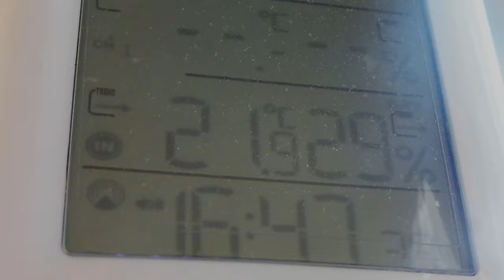4 Tips to cool down your PlayStation | PlayStation 4 cooling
Many PlayStations tend to overheat after some time. In this video, I will show you how to cool down your PlayStation.

That’s it!